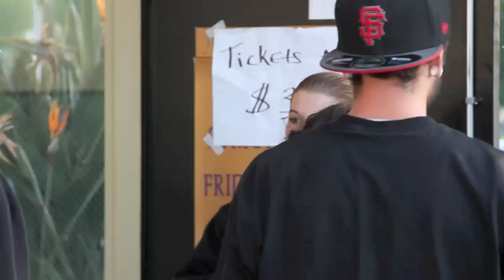The Architect Films: Musik Militia, Roach Gigz, Andre Nickatina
Reign Eterno, Roach Gigz, Andre